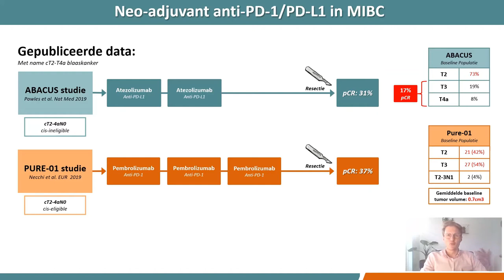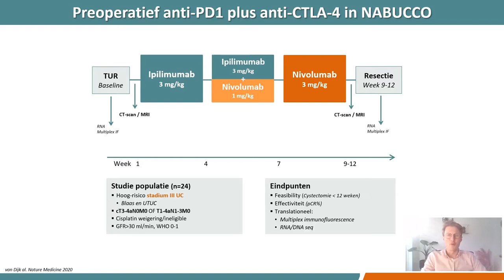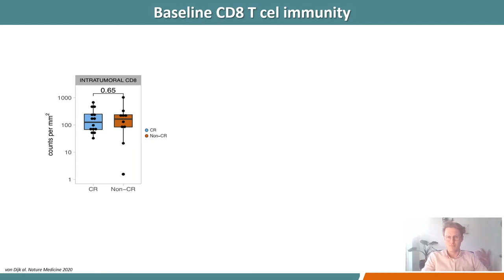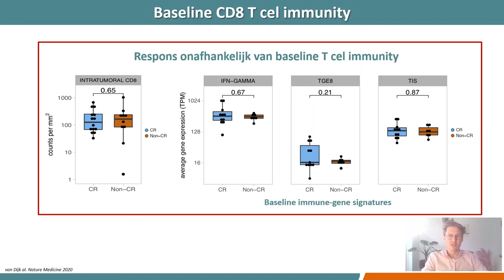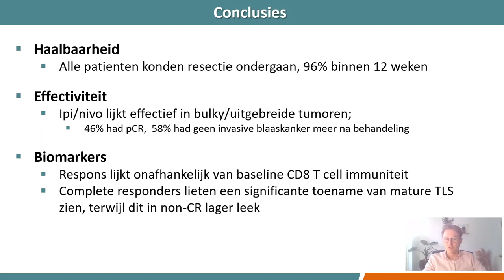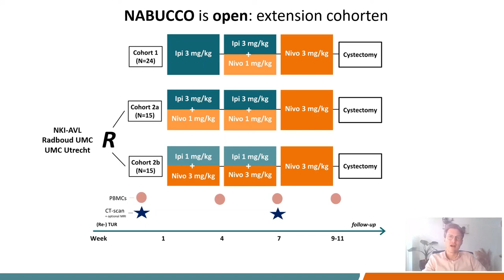Stichting DUOS: presentatie Nick van Dijk over NABUCCO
De NABUCCO studie onderzocht de combinatie immunotherapie voorafgaand aan resectie van urotheelcelcarcinoom (blaas of hogere urinewegen). Momenteel wordt geincludeerd voor het 2de cohort (zie